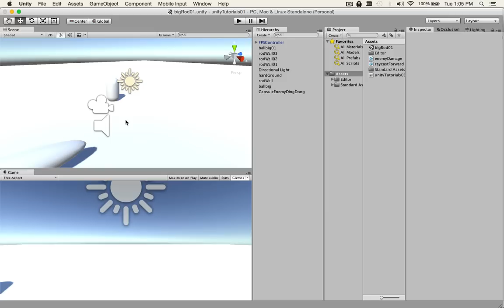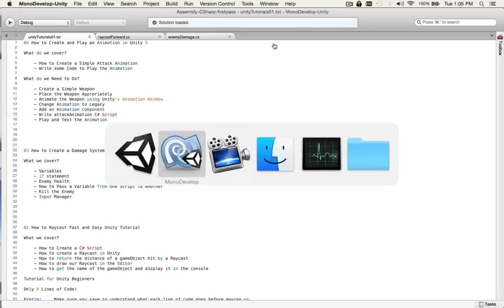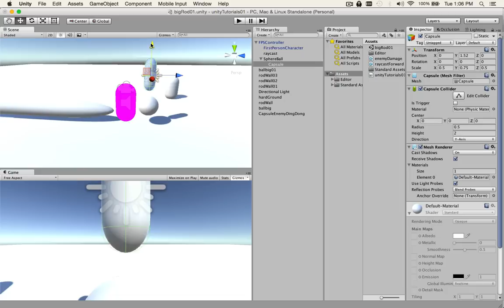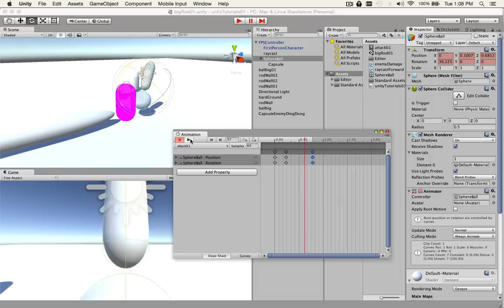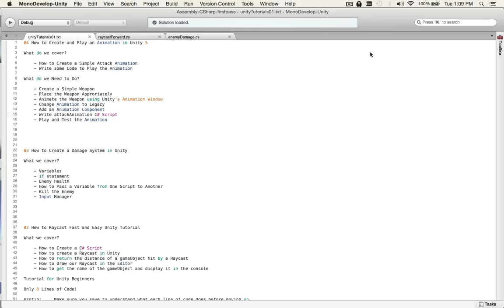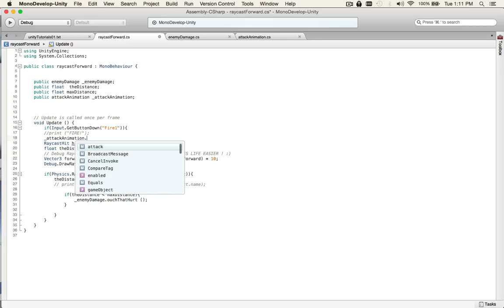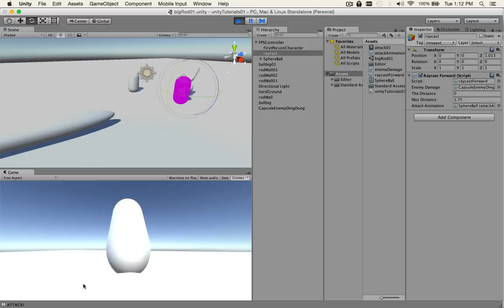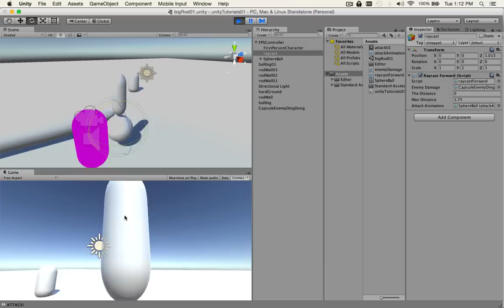How to Create and Play an Animation in Unity 5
What do we cover?

 - How to Create a Simple Attack Animation
 - Write some Code to Play the Animation

What do we Need to Do?

 - Create a Simple Weapon
 - Place the Weapon Approriately
 - Animate the Weapon using Unity's Animation Window
 - Change Animation to Legacy
 - Add an Animation Component
 - Write attackAnimation C# Script
 - Play and Test the Animation

Questions, help or comments, leave them below!

Happy Coding!